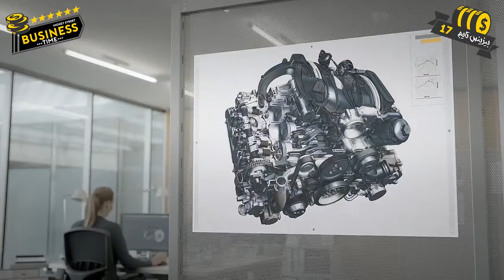نقش شکرگزاری در زندگی انسان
دوره آموزشی فروش کالای فیزیکی در وبسایت غول آسای آمازون ( حتی از ایران ) را با مراجعه به سایت عزت خواه دات کام تهیه نمایید. جهت مشاوره رایگان با تیم پشتیبانی مجرب و متخصص سایت عزت خواه دات کام  می توانید از شنبه تا چهارشنبه از ساعت 9  الی 17 با دفتر پشتیبانی تماس حاصل فرمایید. تلفن های دفتر پشتیبانی ایران : 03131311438 و 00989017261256 (واتساپ)